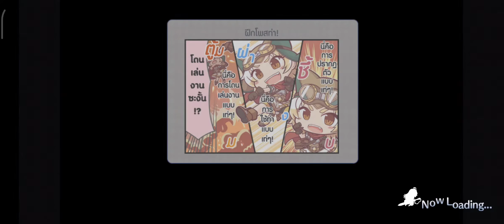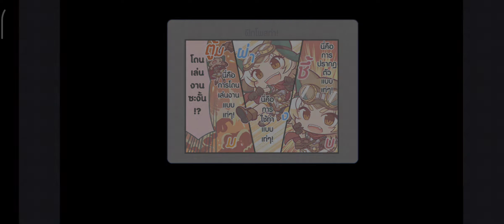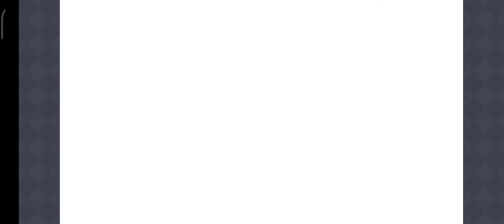[Princess Connect Re:Dive] Event เรนโบว์สเตจของสึซึนะ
Timeline
ตอนเริ่ม 【00:00】
ตอนที่1 【04:06】
ตอนที่2 【16:00】
ตอนที่3 【23:38】
ตอนที่4 【34:29】
ตอนที่5 【42:59】
ตอนที่6 【55:48】คัทซีน【1:05:41】
ตอนจบ 【1:07:10】ED【1:12:13】